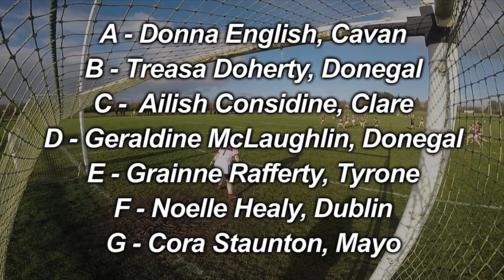Best Scores of 2017 - Part Two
See Part Two of the Best Scores from 2017. These are from Jerome Quinn Media's cameras only and include scores from the TG4 Provincial and All Ireland Championships.